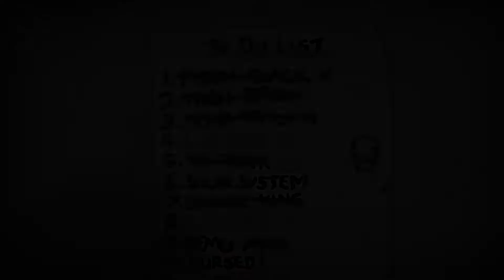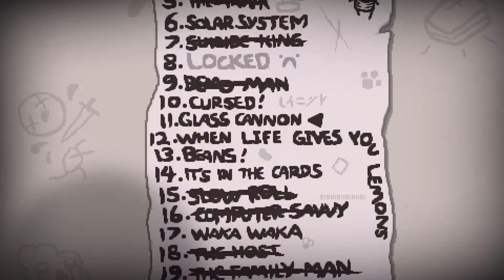Same, but different. The Glass Cannon that isn't made of glass. // The Binding of Isaac - Repentance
The unlocking-spree continues. Sometimes some challenges can become obsolete through item drops. What is a glass cannon with like 6 red hearts? Made of flesh, I would guess.